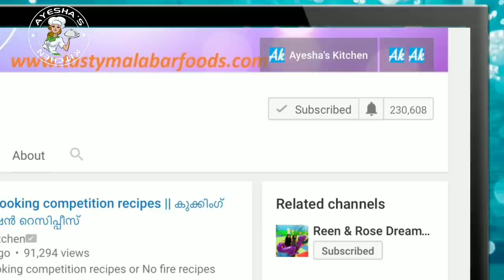Arab Sweet Baklava / Perfect Baklava recipe in malayalam / Turkish Baklava recipe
ഈ സ്വീറ്റ് ഒരു പ്രാവശ്യം കഴിച്ചാൽ പിന്നെ എപ്പൊഴും ഉണ്ടാക്കാൻ തോന്നും || Baklava Recipe Malayalam

Baklava , the rich crispy exotic sweet which melts in our mouth. That is Turkish baklava or Greek baklava. This arab sweet has numerous layers of thin sheets with crushed nuts in between and is baked until golden and crispy. This is then sweetened with sugar syrup . The history of baklava is still not documented and so there is a confusion regarding it's origin. This is a popular sweet recipe in middle eastern and arab countries.

Am Ayesha Farah, a south Indian food blogger, food vlogger and a malayalam youtuber. Ayeshas kitchen is a malayalam food channel or malayalam YouTube channel which includes authentic Malabar recipes . You can find all my tried and tested food recipes at Ayeshas kitchen.